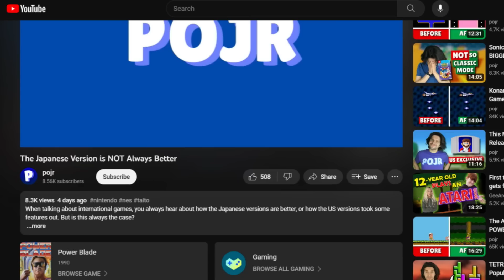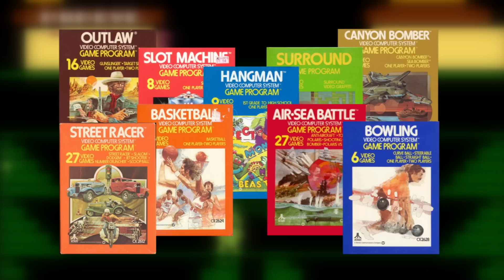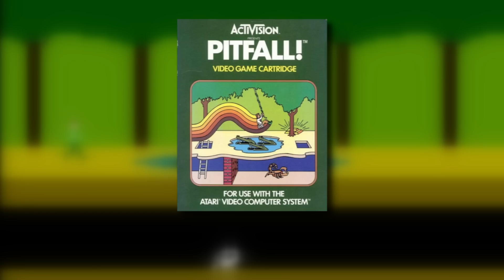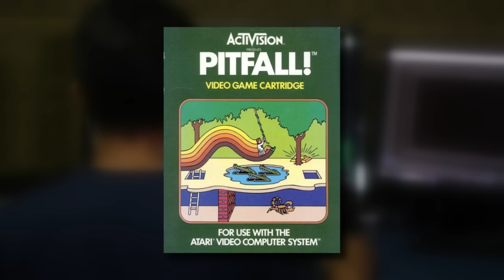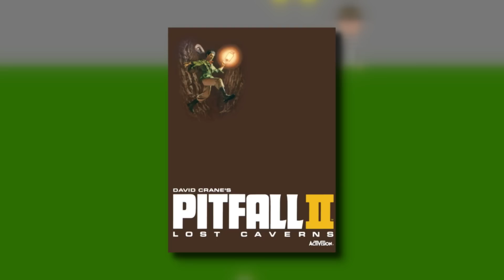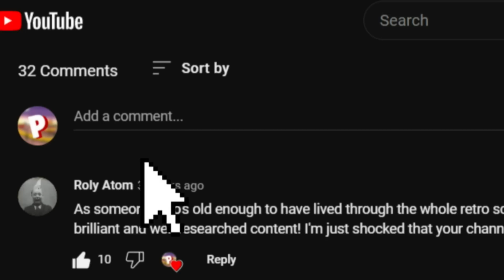This Atari 2600 Game Has 2 Extra Sound Channels...But How?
When you think of Atari 2600 sounds, you might be imagining basic calculator or pong noises. The sound capabilities were super limited, and very few games had background music during gameplay. But one company wanted to produce great tracks on the limited hardware.

Chapters:

0:00 Introduction
1:01 Music in Arcade Games
2:40 Atari 2600 Music
4:03 Birth of Activision
5:34 Activision Games
7:16 Pitfall
8:42 Pitfall II: Lost Caverns
11:52 Outtro